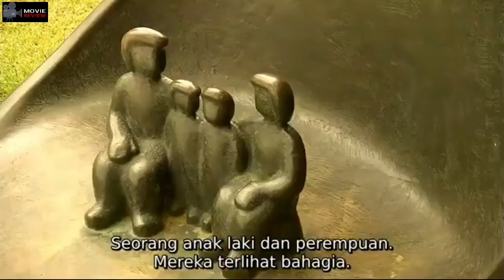DOSEN GEPREK MAHASISWANYA SENDIRI | ALUR CERITA FILM KOREA | NATALIE 2010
ALUR CERITA FILM KOREA NATALIE 2010

Video ini akan membahas alur cerita film korea terbaik dengan judul natalie yang rilis pada tahun 2010

PERINGATAN !!
Adegan-adegan dalam video ini hanya bersifat fiktif dan hanya untuk hiburan saja. Dilarang meniru atau mencontoh gerakan-gerakan tersebut tanpa pengawasan ahli. Jika ada kesamaan nama tokoh, tempat kejadian ataupun cerita, maka itu semua hanya kebetulan semata dan tidak ada unsur kesengajaan dari editor.